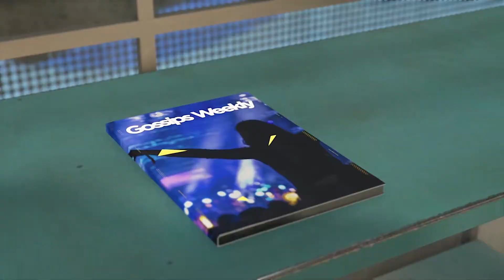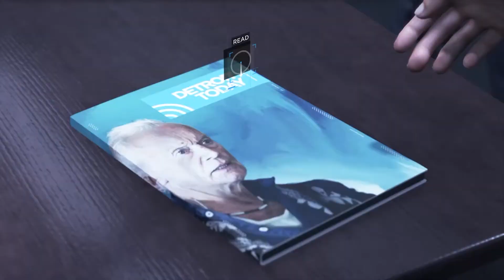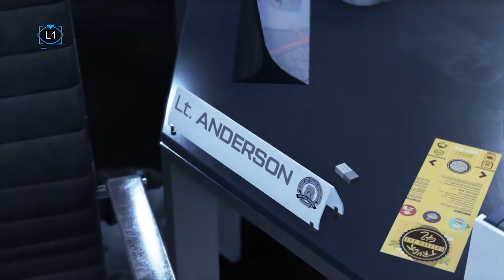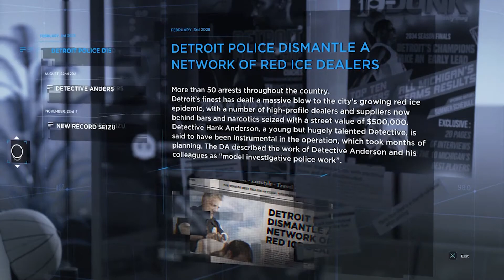DETROIT Become Human - #3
So many things to decide yet so little time given.

THANKS!